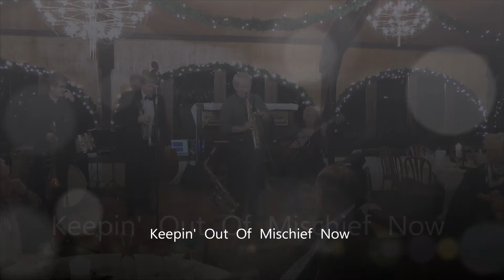Ruedi Bleuer and Friends 2013 - Keepin' Out Of Mischief Now mit Bert De Kort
Konzert  im Landgasthof Halbinsel AU-Wädenswil 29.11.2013
Bert De Kort Trompet, Urs Granacher Saxes and Cl, John Service Trombone, Daniel Breitenstein P, Eisse Hommes B, Martin Meyer Dr, Ruedi Bleuer Bj,G